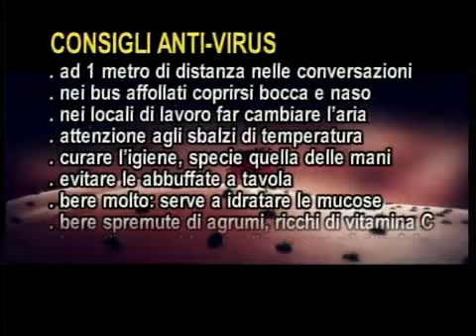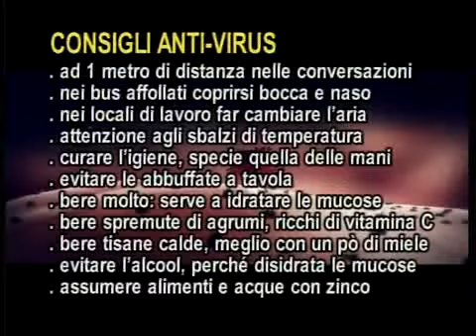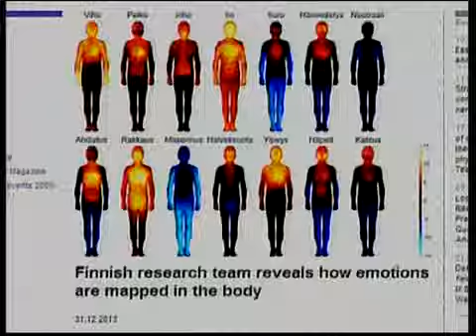Quotidiano Medicina 3/1/14. News:Virus, arrivo confermato - Mappa emozioni/risposte del corpo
Quotidiano Medicina. Le News del 3 gennaio 2014: Conferma dell'arrivo del virus influenzale Al di là del vaccino, 11 consigli elementari ma fondamentali. Una mappa psicosomatica delle emozioni: ad ogni emozione una risposta diversa del nostro corpo. Tutti i giorni in diretta - su Telecolore d.t., Sky canale 826 e su in streaming live.  Conduce Aldo Primicerio